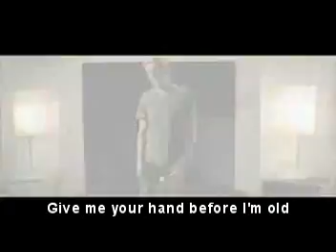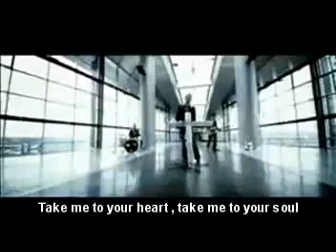Take me to your heart - MLTR